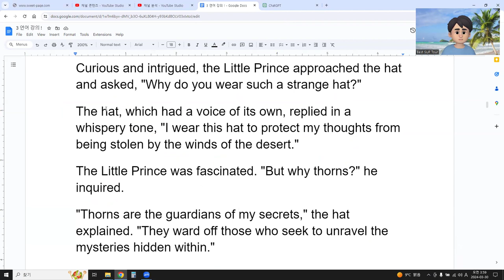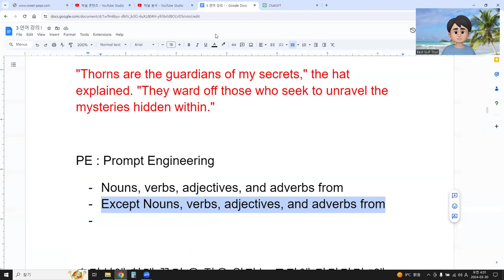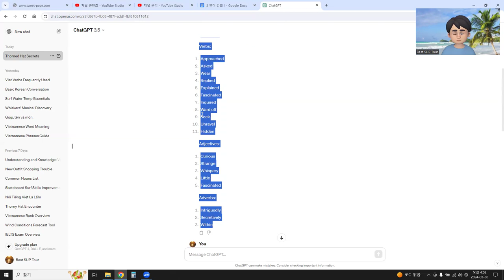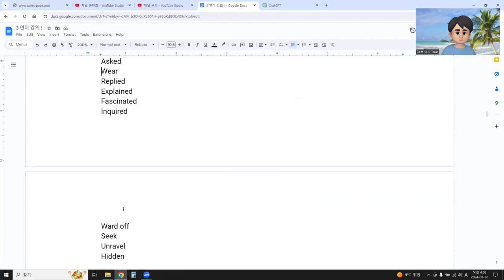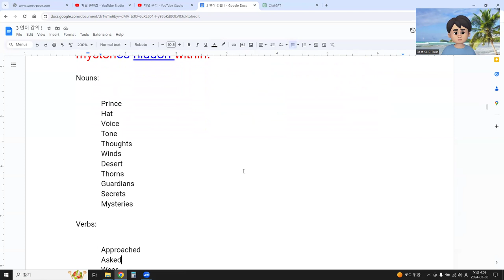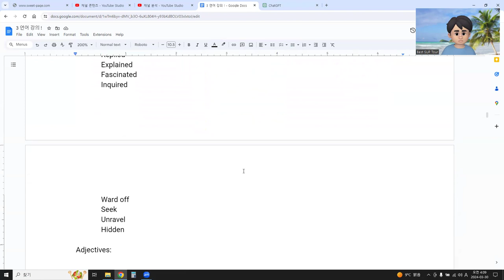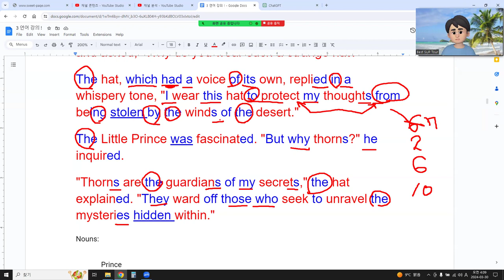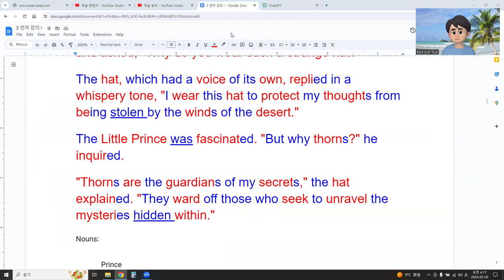ChatGPT 이용, 영어 단순하게 공부하기 1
Curious and intrigued, the Little Prince approached the hat and asked, "Why do you wear such a strange hat?"
The hat, which had a voice of its own, replied in a whispery tone, "I wear this hat to protect my thoughts from being stolen by the winds of the desert."
The Little Prince was fascinated. "But why thorns?" he inquired.
"Thorns are the guardians of my secrets," the hat explained. "They ward off those who seek to unravel the mysteries hidden within."
Nouns:
Prince
Hat
Voice
Tone
Thoughts
Winds
Desert
Thorns
Guardians
Secrets
Mysteries
Verbs:
Approached
Asked
Wear
Replied
Explained
Fascinated
Inquired
Ward off
Seek
Unravel
Hidden
Adjectives:
Curious
Strange
Whispery
Little
Fascinated
Adverbs:
Intriguedly
Secretively
Within